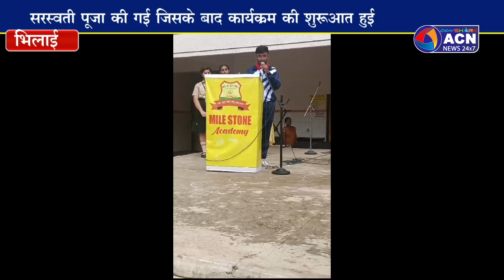माइलस्टोन अकादमी में अलंकरण समारोह का आयोजन